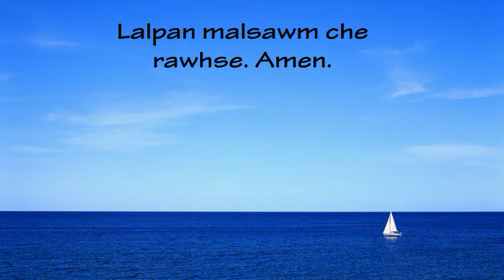"Israelfate thlaler zin kawng leh Ringtu Nun"// Pastor Lalnunmawia